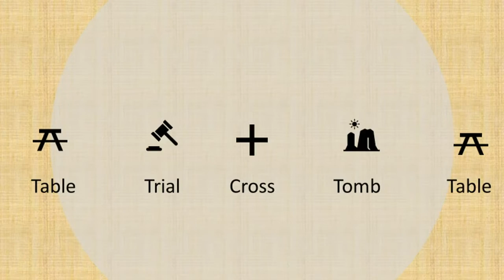Message Gathering at the Table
Pastor AJ Bush